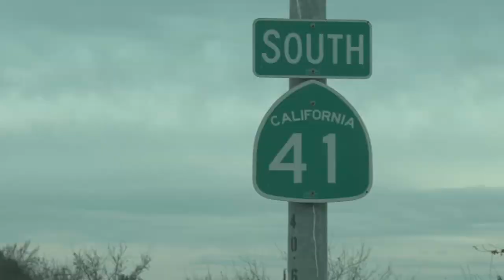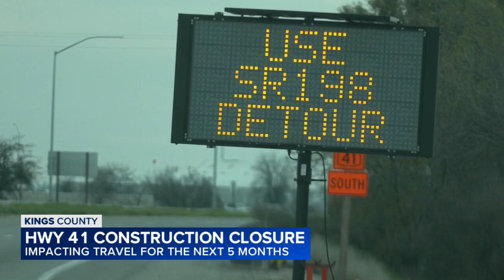Closure on Highway 41 to impact travel for months in Kings County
Valley drivers will be taking detours on a busy stretch of Highway 41 in Kings County for the next five months. Caltrans will be working to replace the asphalt on the highway between Nevada and Quail Avenue.